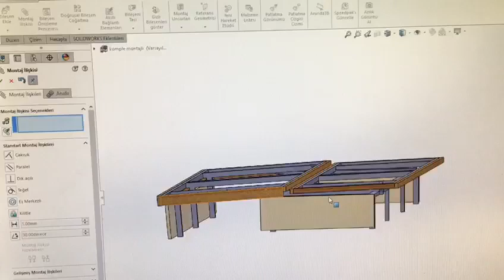sofa come bed Design